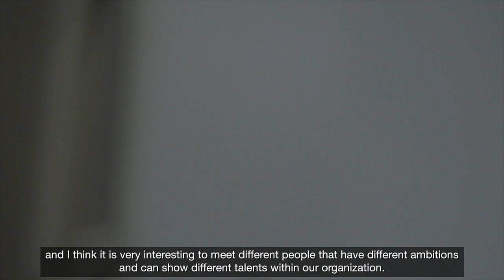A day in the life of a Sr HR Manager in Bleiswijk I Vanessa Heres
Take an inside look at what it’s like to work at our distribution centre in Bleiswijk, Netherlands and view our open career opportunities